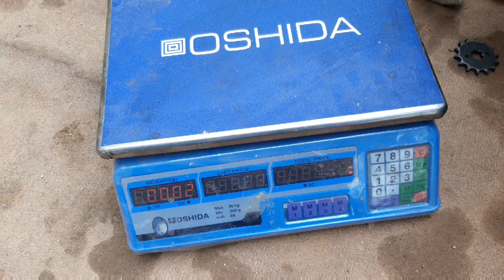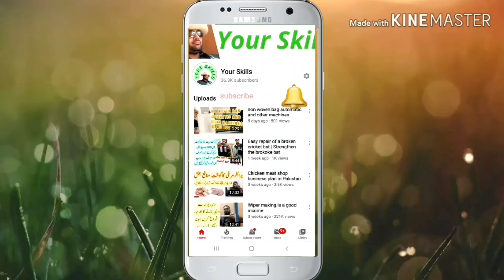chain Garari wall clock can also do business it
About This video,This is a wall clock I made from motorcycle chain garari You can make a lot of stuff looking for stuff from the junk and make it your business.

About channel-
well.